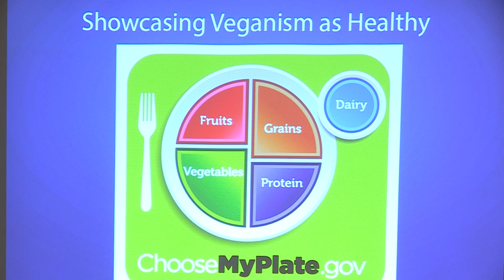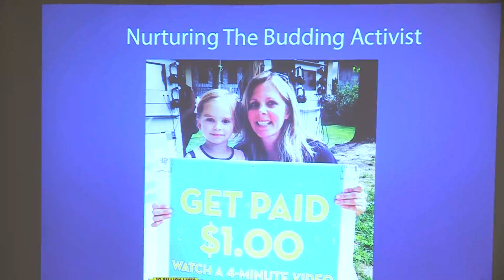On the Vegan Pathway with Michael Webermann at 2014 Animal Rights National Conference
Michael A. Webermann is the Executive Director of Farm Animal Rights Movement (FARM), where he oversees FARM’s Sustained Vegan Advocacy approach to reducing (and eventually eliminating) the number of animals raised and killed for food. He produces literature, advertisements, and videos that expose animal agribusiness, determines how to best bring these messages to key target audiences, and helps develop follow-up resources to make the vegan path fun and easy. Michael also gives presentations to high school and college students, helping them make the connection between companion animals and farmed animals, and he speaks nationally on effective strategies, tactics, and messaging for promoting veganism.

Produced by Jeff Fleiss, Founder of AnimalNews.info, Vegans Know Best and Doggy TV.